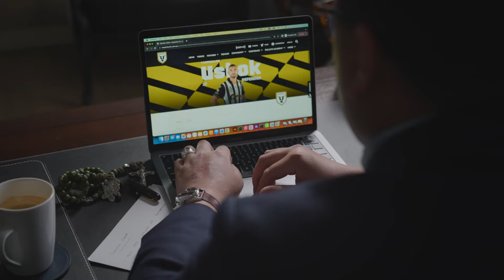Tomislav Uskok || G2G || Trailer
Beyond being a skilled footballer for Macarthur FC on the soccer field, he is a man of faith, a devoted husband, and a father of four. Discover how he seamlessly integrates his life in the limelight with an unwavering commitment to his faith, glorifying God in every kick, goal, and family moment. Watch Shalom World’s ‘G2G’ ft. Tomislav Uskok with host Brian Tran on Sunday, December 24th, at 8 PM ET/GMT/IST/AEDT.